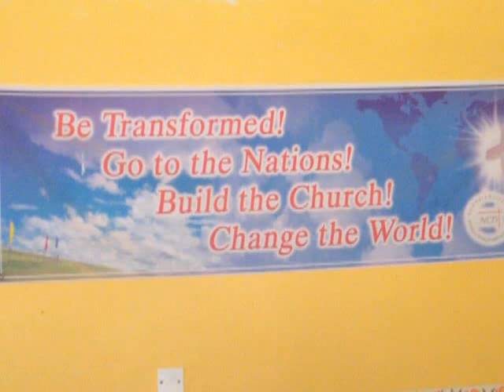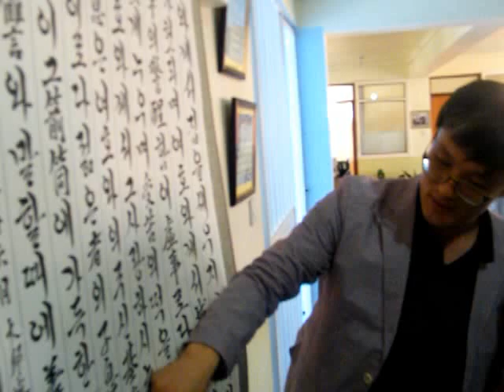Dagoretti High School students' visit to Bridgeworld College, Karen, Kenya.